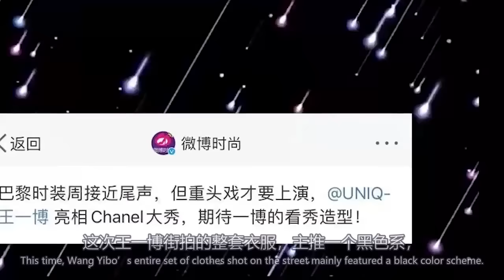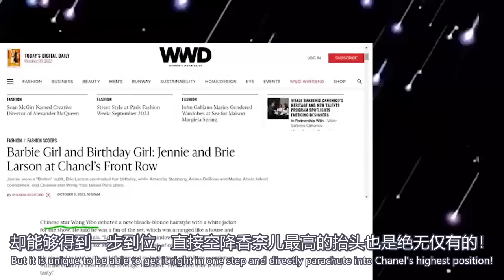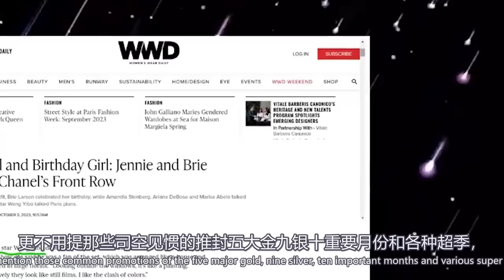香奈兒給王一博極致的偏寵！ 心尖尖上的香啵名不虛傳